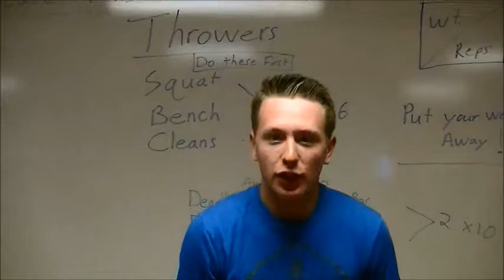Sports Senter Con "Rizos Para Las Chicas"- proyecto de español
Even if you knowledge of the Spanish language you can still enjoy this video, It was really fun to make and our group got extra credit for the commercial at the end! Enjoy!